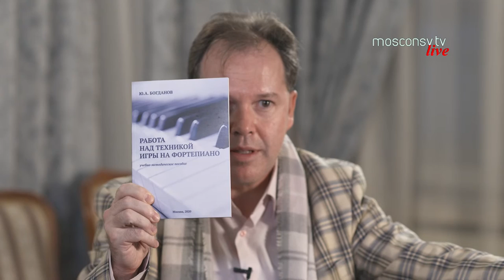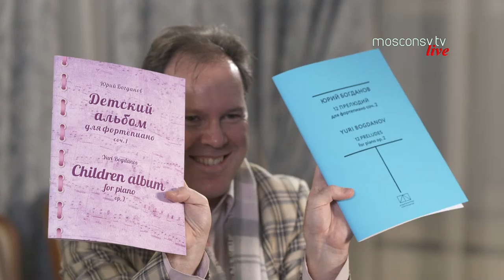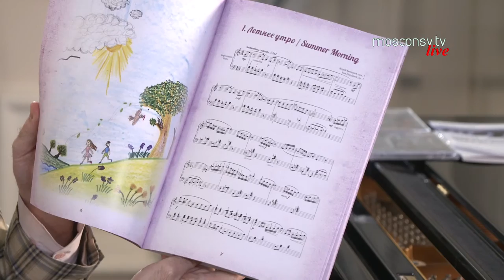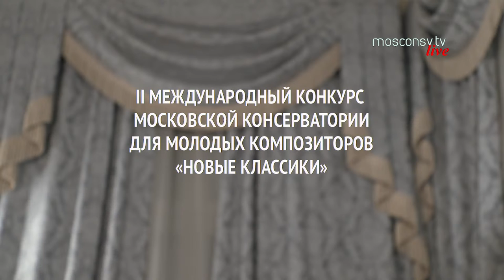Мастер-класс Юрия Богданова / Master Class with Yuri Bogdanov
Среда, 28 октября 2020, 16:00 | Мастер - класс | КОНФЕРЕНЦ – ЗАЛ
ПРОГРАММА
II Международный конкурс для молодых композиторов «Новые классики»
Мастер-класс "Фортепиано как инструмент композитора"
Спикер – Юрий БОГДАНОВ, профессор Российской академии музыки им. Гнесиных, солист Московской государственной академической филармонии, пианист, Заслуженный артист Российской Федерации, профессор
Wednesday, October 28, 2020, 16:00 | Master class | CONFERENCE HALL
PROGRAM
Moscow Conservatory's Second International Competition for Young Composers 'New Classics'
Master class ‘Piano as a Composer’s Instrument’
The Speaker is Yuri BOGDANOV, a professor of Gnesins Russian Academy of Music, soloist of the Moscow State Philharmonic Academy, pianist, Honored Artist of Russia, Professor